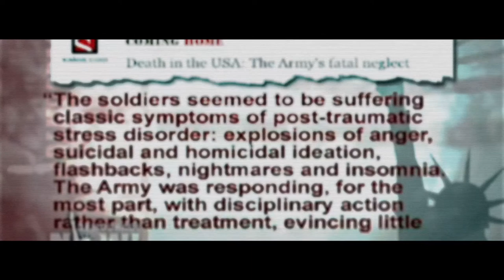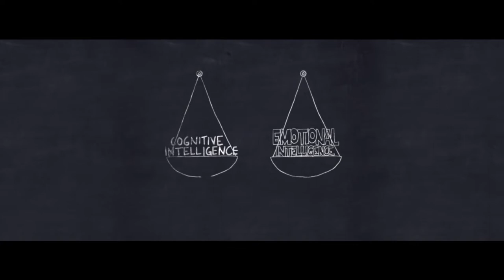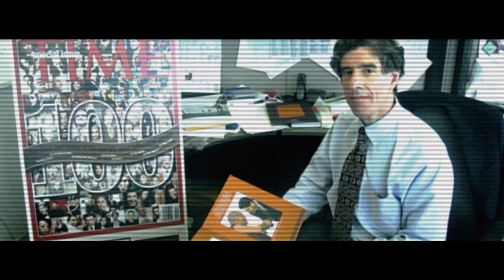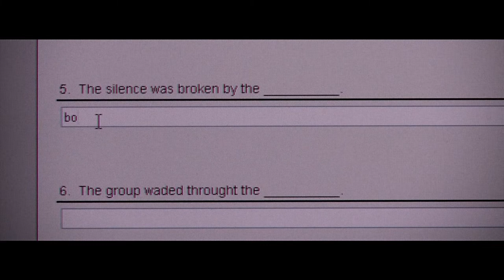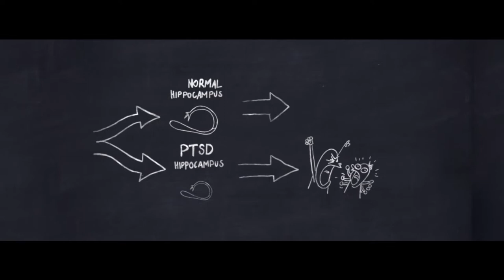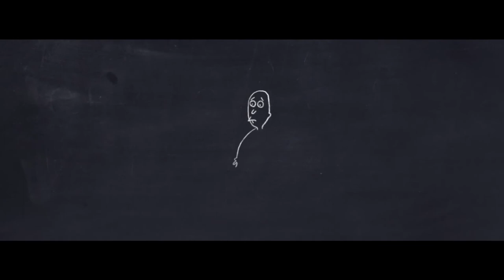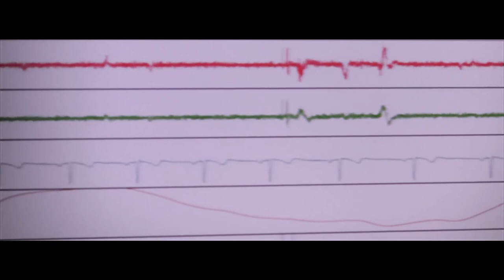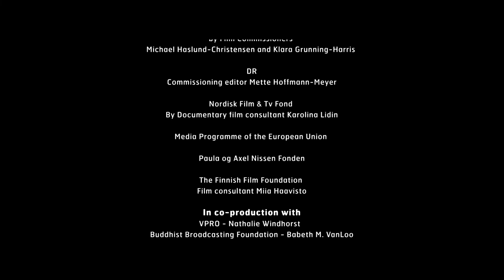Free The Mind | Full Documentary Movie | Meditation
In 1992 Professor Richard Davidson, one of the world's leading neuroscientists, met the Dalai Lama, who encouraged him to apply the same rigorous methods he used to study depression and anxiety to the study of compassion and kindness, those qualities cultivated by Tibetan meditation practice. The results of Davidson's studies at the Center for Investigating Healthy Minds at the University of Wisconsin, Madison, are portrayed in Free the Mind as they are applied to treating PTSD in returning Iraqi vets and children with ADHD. The film poses two fundamental questions: What really is consciousness, and how does it manifest in the brain and body? And is it possible to physically change the brain solely through mental practices?